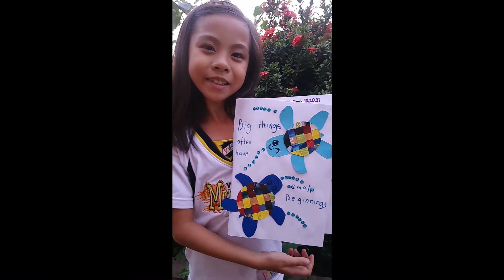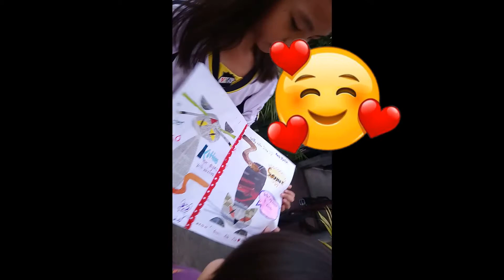Artwork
I made a big card for my sister Diana using old magazine pages, newspaper, used folders, and other recyclable materials I found in our house. Inspired by our pet cat Kira and Ping and Pong our turtles.🥰